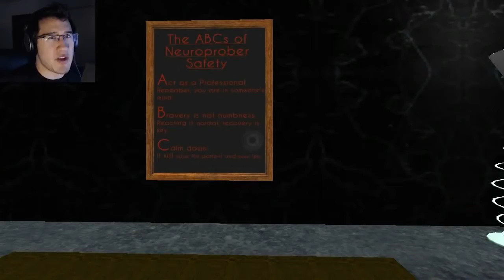Nevermind | BIO-FEEDBACK HORROR GAME!!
This amazing and terrifying horror game actually reads your heart-rate and changes the game to give you the biggest scare possible!Kickstarter Page ► .kickstarter projects/...Subscribe Today Website ► .nevermindgame Nevermin...Follow me on Twitter ► markiplierLike me on Facebook ► . markiplyT-Shirts ► .rodeoarcade collection...Livestreams ► .twitch.tv/markiplierOutro Song ► soundcloud sukuninja/mark...